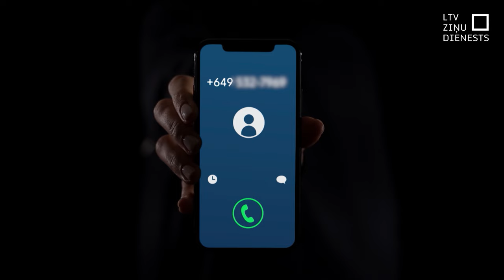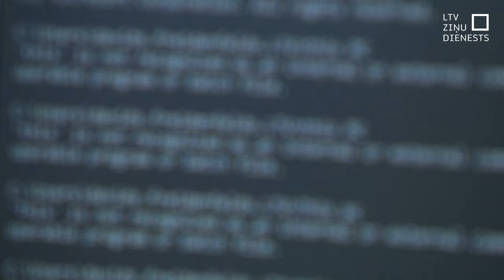Teleoperatori ieviesīs aizsardzības risinājumus pret krāpniekiem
Telefonkrāpnieki izkrāpj miljonu, vairākus simtus vai desmitus tūkstošus eiro – šādas ziņas redzamas bieži. Kopumā izkrāptās summas mērāmas daudzos miljonos un, mēģinot krāpnieciskus telefona zvanus ja ne novērst, tad vismaz ierobežot, Latvijas lielākie operatori ieviesīs jaunus aizsardzības rīkus. Uzņēmumos atzīmē – šī, protams, nebūs burvju nūjiņa, kas novērsis visas problēmas, taču daļu krāpnieku zvanu tas varētu apturēt. Bet – problēma ir daudz plašāka nekā to iespējams šādi atrisināt.